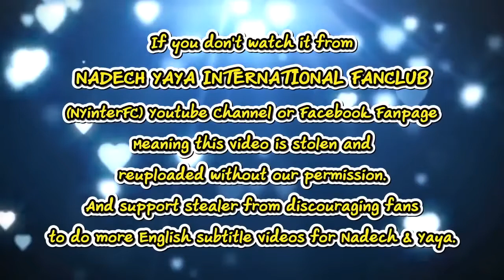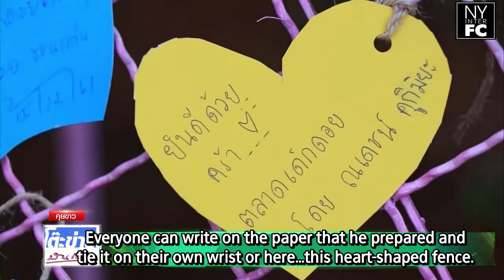[ENG SUB] Nadech's Children Market Fair Project to Help Community Establish An Event TKBT 6/11/18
This video belong to:
ณเดชน์ ร่วมพิธีเปิดงานตลาดนัดเด็กดอย โรงเรียนบ้านห้วยน้ำไซ จ.พิษณุโลก @โต๊ะข่าวบันเทิง 6 Dec 2018
MeejungLoveChannelHD ThaiTV